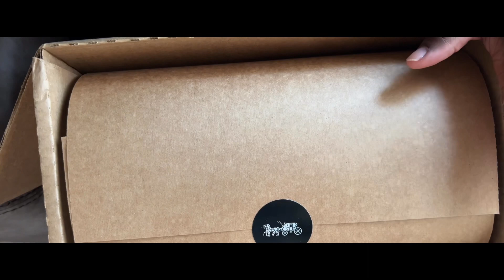Coach X Mint + Serf Bethany Belt Bag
When Coach first released the Mint and Serf Collection, I didn't gravitate towards it right away.  But now that I'm in the mood to add artistic pieces into my collection, the Mint & Serf collaboration makes sense.

Sis, I was online at the right time when this popped up for sale‼️

I can't believe that I was able to find a piece from this discontinued collection.

Do you have any items from this collab?
If not, I came across two additional pieces that you might find interesting.